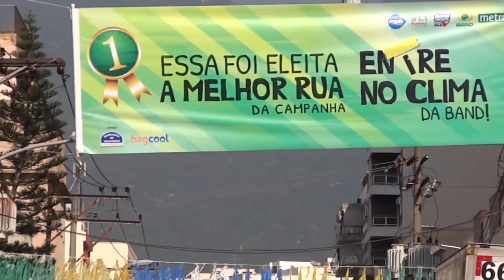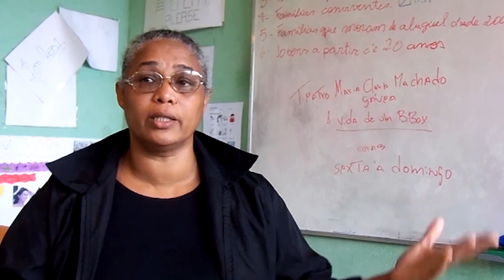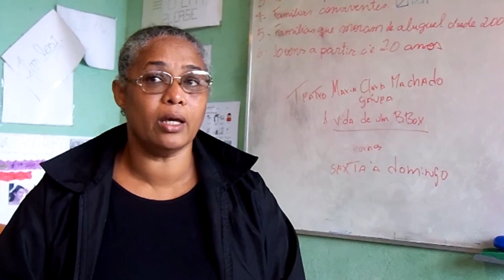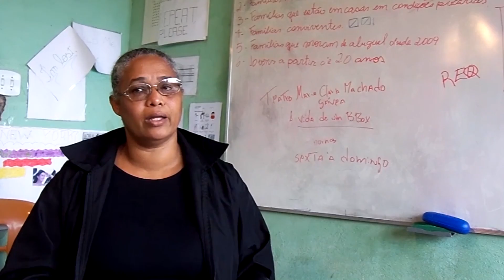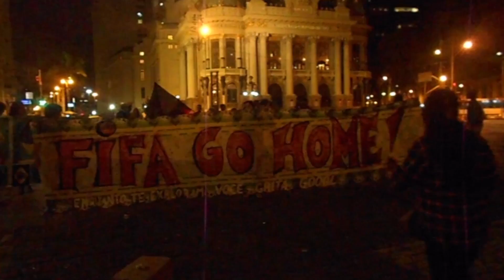Comemorar O Que?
Documentário produzido pelos alunos do curso de comunicação popular do NPC em 2014.

Produção:
Ígor Soares
Ívina Costa
Jaqueline Santos
Júlia Verdan
Kellyene Tubúrcio
Rodrigo Oliveira
Viviane Laprovita